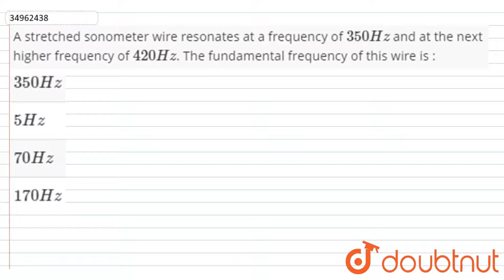A stretched sonometer wire resonates at a frequency of `350 Hz`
A stretched sonometer wire resonates at a frequency of `350 Hz` and at the next higher frequency of `420 Hz`. The fundamental frequency of this wire is :